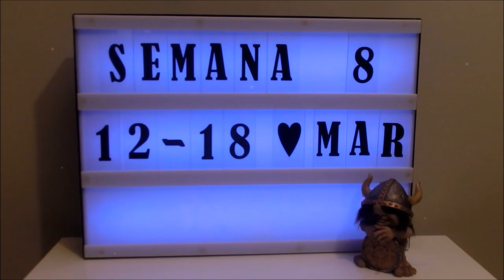Ya no estamos enfermos + Visitando a mis cuñados ♥ Vlog Semanal 8 - Mexicana en Noruega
¡Hola vikingos!

En este OCTAVO VLOG SEMANAL  ♥

Esta semana continuamos con el proceso de adaptación entre Miaw y Jonatan, y regresamos a la rutina después de la semana de descanso obligado por la gripe.

No hicímos nada fuera de lo ordinario, y se nos olvidó grabar un poco hehehe.

Creemos que nuestra vida no es tan fuera de lo común pero igual nos encanta poder compartir un poco de ella con ustedes.

Esperamos que les guste esta nueva sección del canal.

Y nuestro horario será el mismo:

- Videos sobre Noruega (Viajes, cultura, etc) - Lunes y Jueves
- Transmisiones en Vivo - Martes
- Vlogs Semanales - Domingo

- Pame & Runar.

"Fringe Trimmed Boots" by Bird Creek - YouTube library.